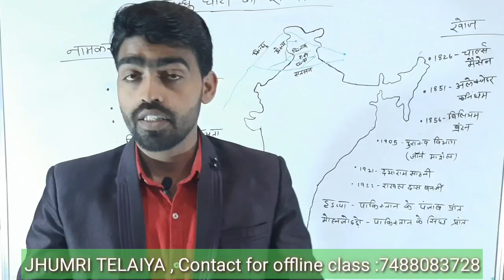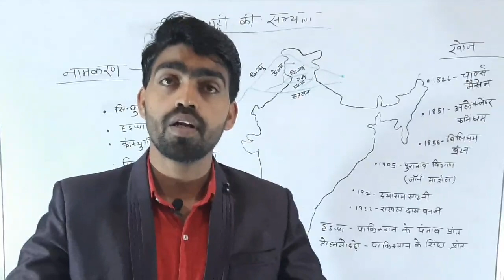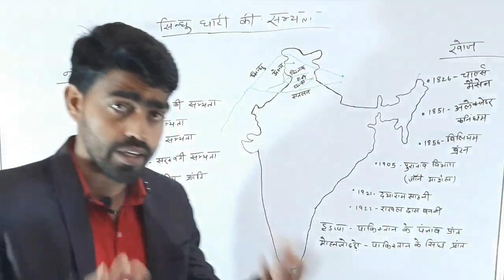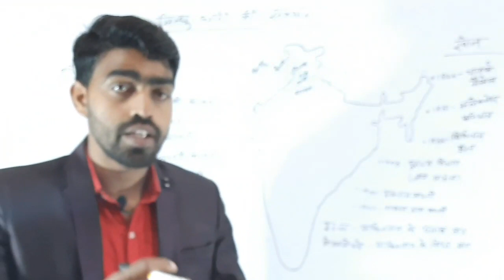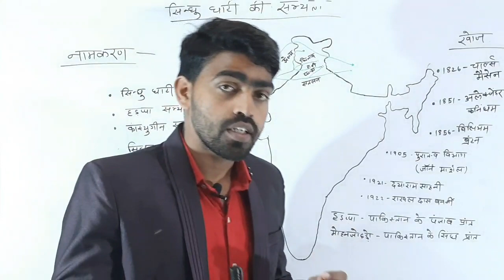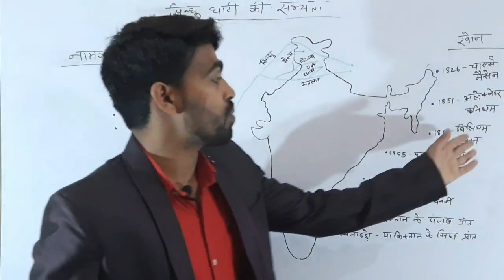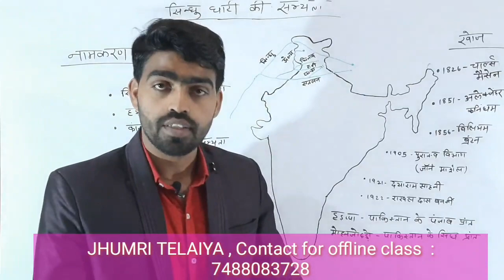सिंधु घाटी सभ्यता (sindhu ghati sabhyata) Lec-2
sindhu ghati sabhyata   सिंधु घाटी सभ्यता
hadappa   sabhyata
History,Gk,Gs,Competition gk,Cgl,Ssc,Railway,Banking,Bpsc,Upsc,Uppsc,Cgpsc,Jpsc,Mpsc,Rpsc,Ukpsc,Study,Education,Viral video